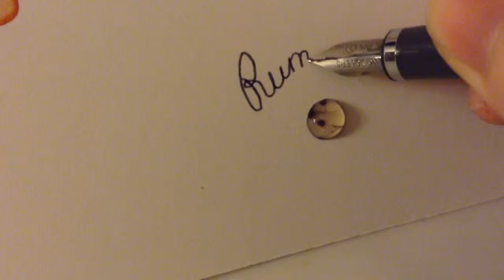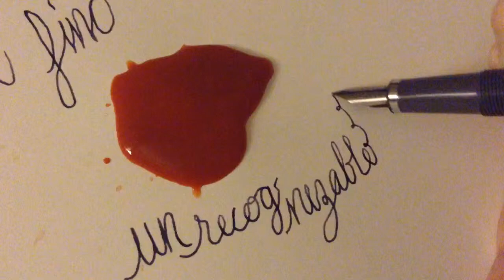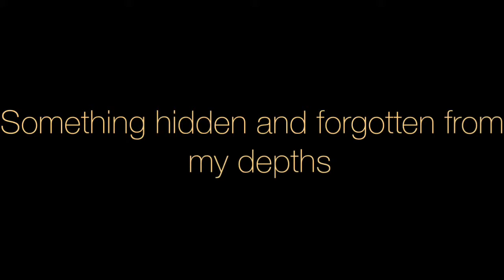Calligraphy on Watercolor: Rummaging in my storehouse of thought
Inspired by Leigh Reyes's beautiful calligraphy videos.
The words are my own.